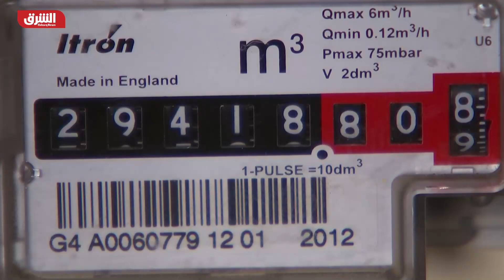مطلع أكتوبر.. رفع أسعار الطاقة 80% في بريطانيا - أخبار الشرق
أعلنت السلطات البريطانية، الجمعة، أن أسعار فواتير الكهرباء والغاز المنزلية سترتفع بنسبة 80 بالمئة اعتبارا من أكتوبر/ تشرين الأول المقبل. وقالت السلطة البريطانية المنظمة للطاقة "أوفغيم"، اليوم، أن سقف سعر الطاقة سيرتفع من 1,971 جنيهاً استرلينياً سنويا لكل أسرة متوسطة إلى 3,549 جنيها استرلينيا. وأضافت أن قرار رفع السقف، الذي يحدد السعر الأقصى الذي ستدفعه الأسرة مقابل استخدام الطاقة سنويا، يرجع إلى ارتفاع أسعار الغاز والكهرباء بسبب القيود الروسية على الإمدادات إلى أوروبا، بحسب ما نقلت صحيفة فايننشال تايمز المحلية.